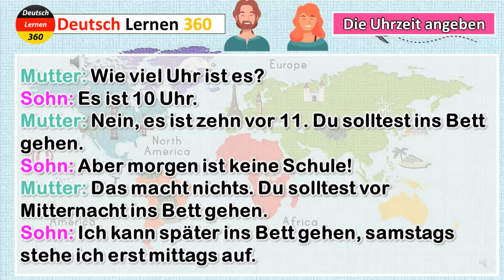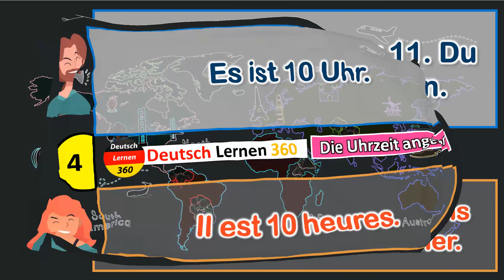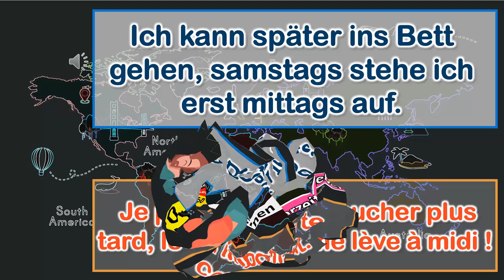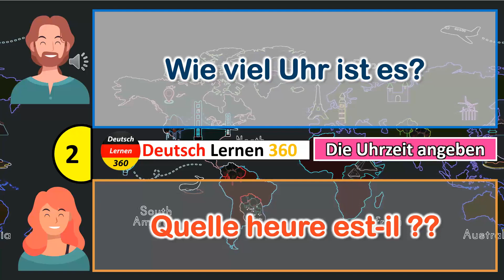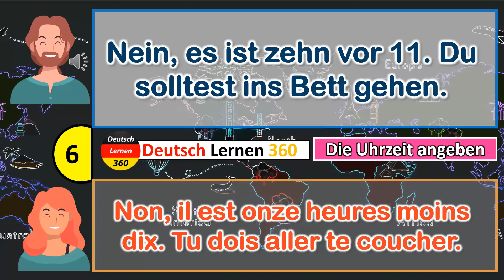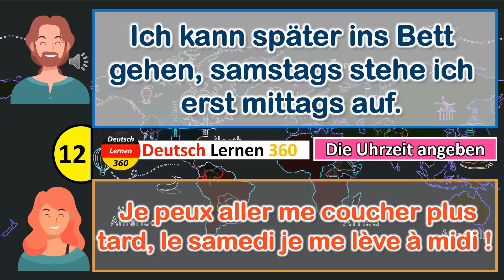Deutsch lernen mit dialogen A1 Lektion 59